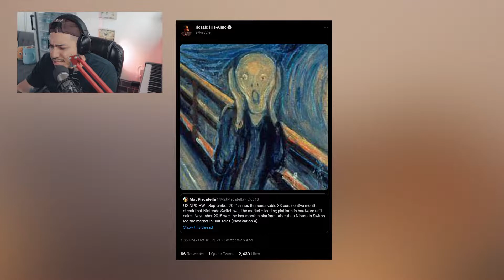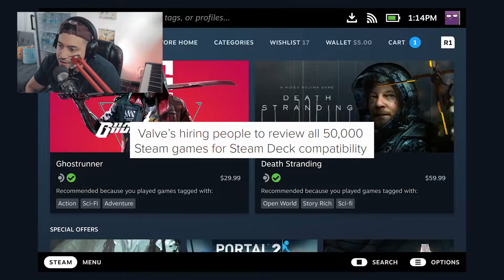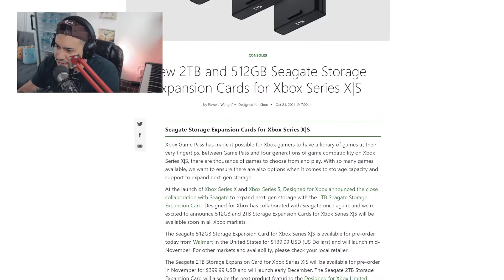PS5 Outsells Switch | New Xbox Expansion 👀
What up guys, thinking about doing a general gaming news topics a couple days a week. I might call it the Meta series. PS5 outsells the switch, valve steam deck got a verified game combability check. And Xbox announces expansion.

0:00 PS5 Outsells Switch
1:18 Valve Steamdeck Verified
2:07 Xbox Expansion Cards